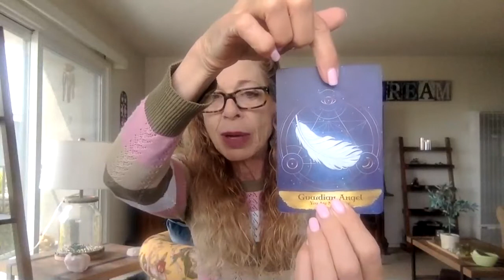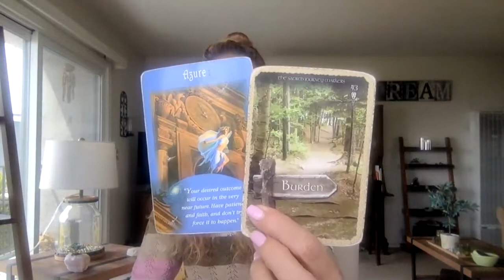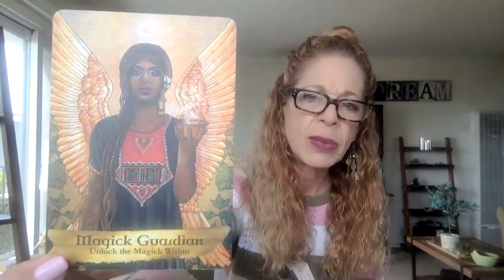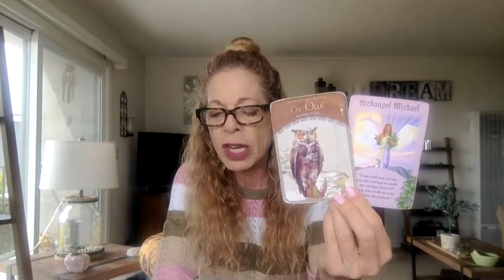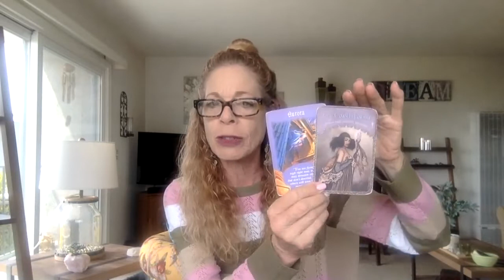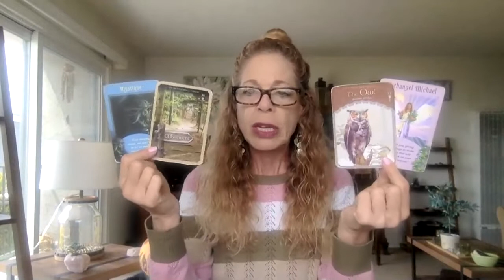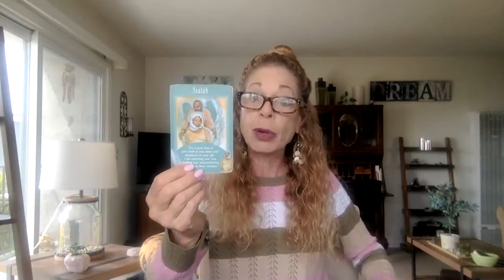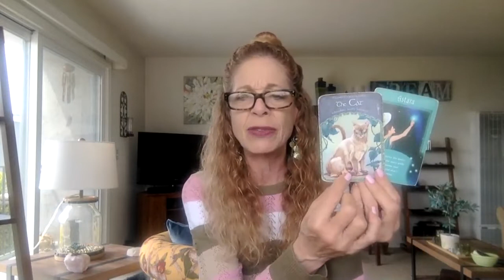Pick An Angel Reading w/ Teri Hunter April 14, 2021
Welcome I am Teri Hunter, an Angel Therapy Practitioner®, Intuitive Guide and Reiki Master.

These videos are to support you in your spiritual journey; to help you consciously choose from your heart and soul in all areas of your life.  My intention is to uplift, encourage and inspire you to live your best life.

For more information about me, my services or to book a private session via Skype, phone or in-person, please go to: